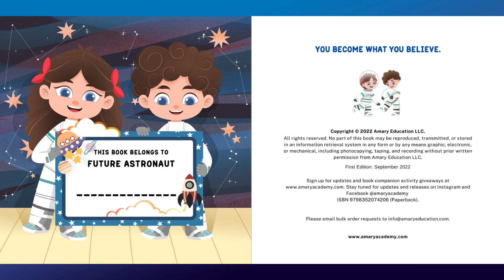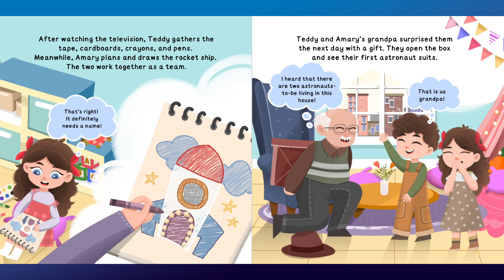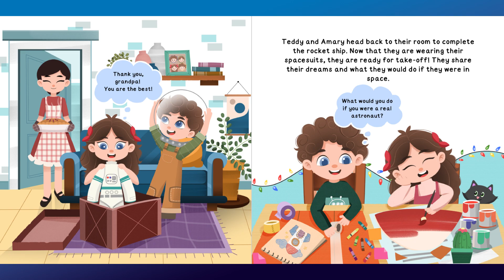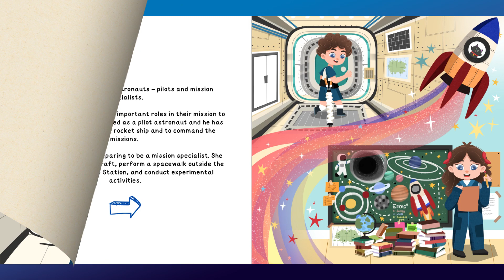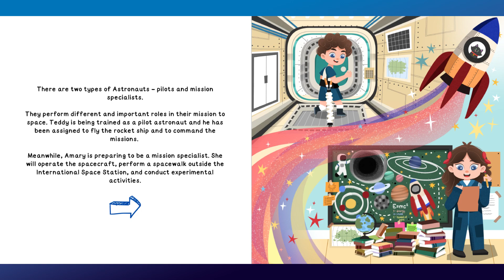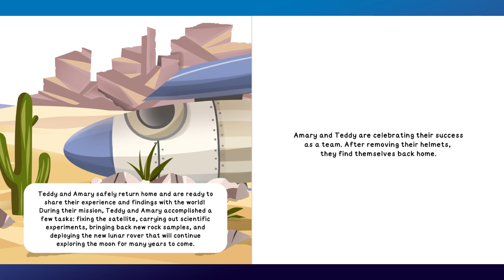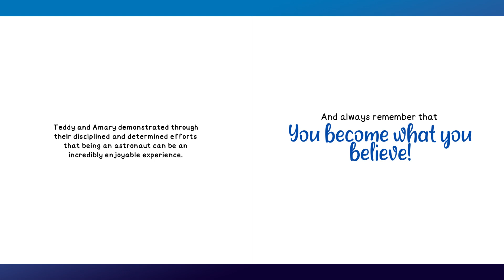What It's Like to Be: Astronaut | Read Aloud by Reading Pioneers Academy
Does your kid dream of exploring space and becoming an astronaut? Inspire your little one with this exciting career exploration book, written and beautifully illustrated for young readers. Join Amary and Teddy on their journey of becoming astronauts and discover the skills and characteristics that make them space explorers.

After watching the Atlas-12 rocket launch on live television, Amary and Teddy's interest in space exploration was sparked. With a magical gift from their grandfather, they embark on an incredible journey of training at the Johnson Space Center, repairing a satellite, and operating a rover on the moon.

This fun and educational book teaches children about the amazing world of space exploration, encouraging them to dream big and pursue their passions. Get ready for a thrilling adventure and discover what it's like to be an astronaut!

To support Khrysanta Marei, and get your hands on your own copy of the book from Amazon